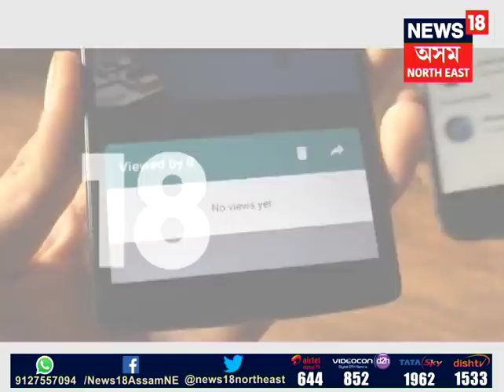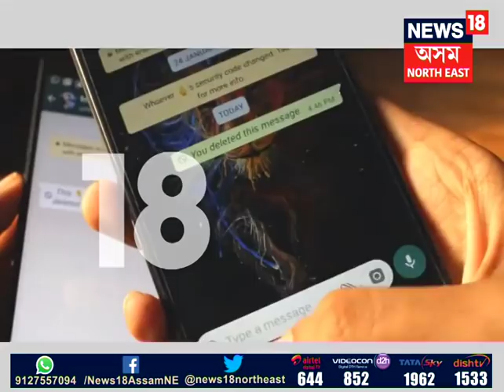WhatsApp sets new rules